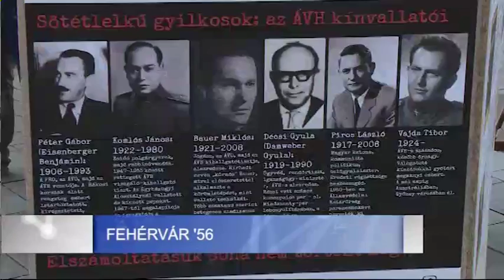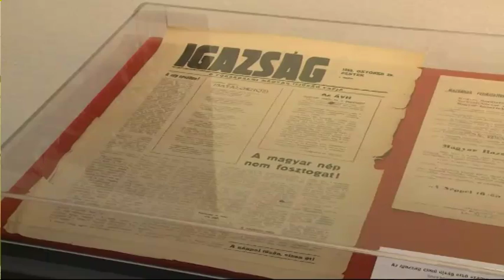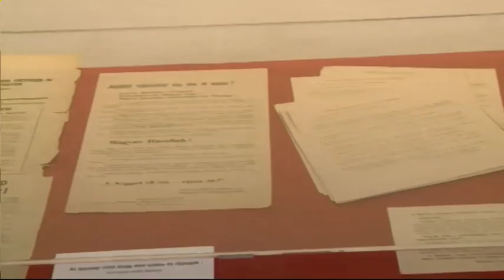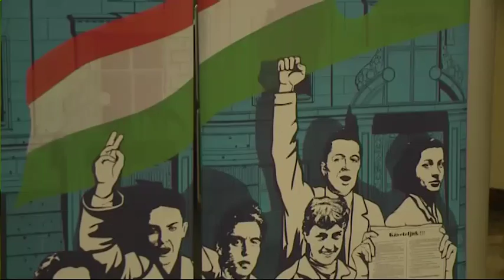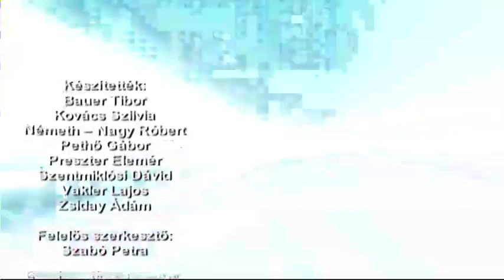Okt.23. Székesfehérvár: előadások, kulturális műsorok '56 emlékére (Magyar Szív-Magyar Szó)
Részlet a FehérvárTV híradójából (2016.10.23)
Előadások, kulturális műsorok '56 emlékére a Magyar Szív- Magyar Szó Alapítvány szervezésében